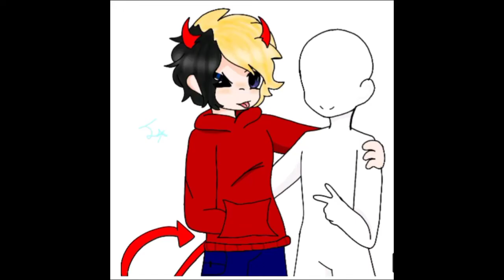chicos veo doble :V créditos por la foto a bodoque